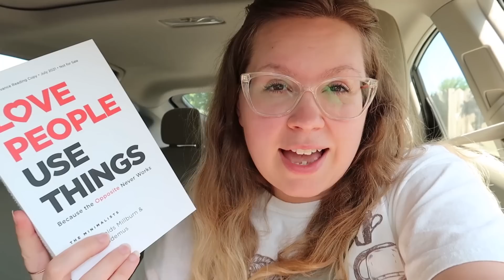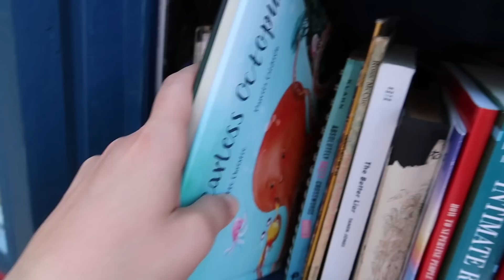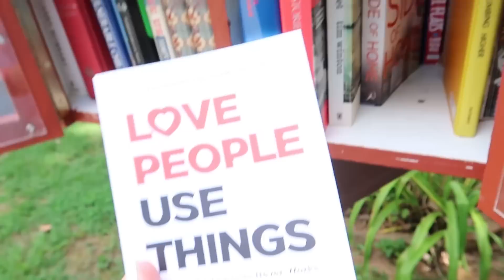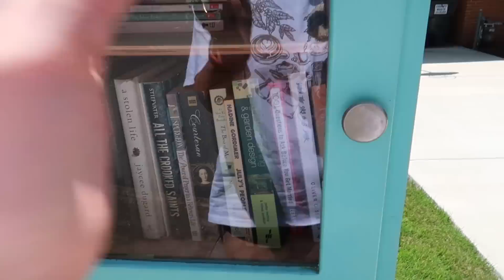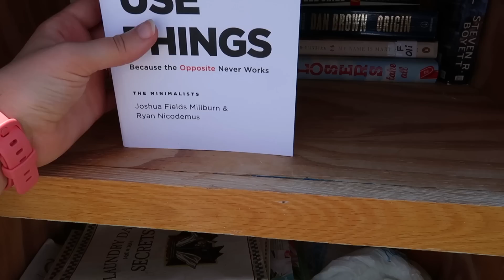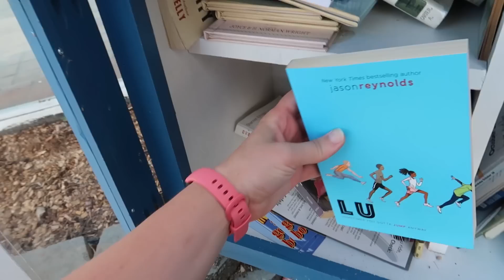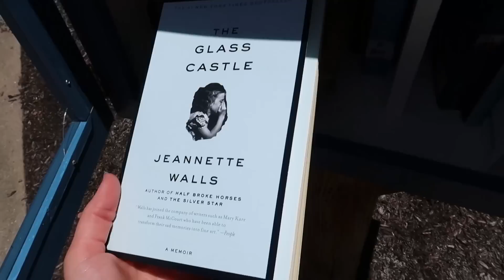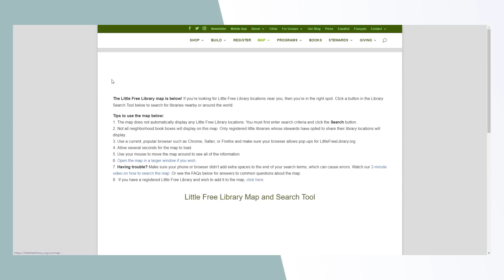Exploring my city for BOOKS! Hauling + Unhauling books via my Little Free Libraries VLOG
I decided to go explore my city for books via my little free libraries! I was able to haul and unhaul a bunch of books and it was so fun to see all the different little free libraries all over my city!
▪ Find a Copy of Love People Use Things AT YOUR Little Free Library